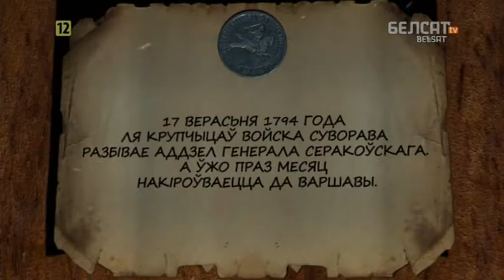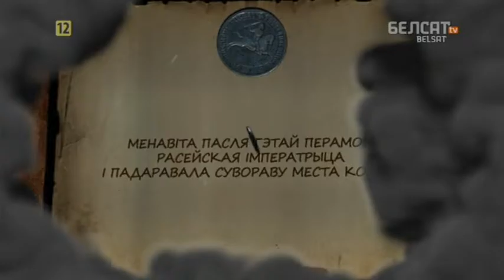Гісторыя пад знакам Пагоні. 130 Сувораў і Беларусь